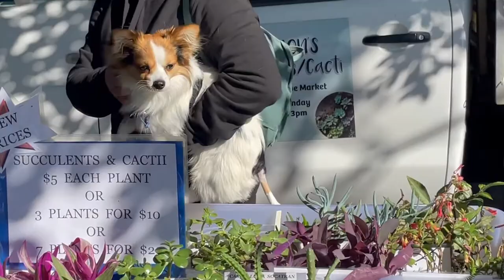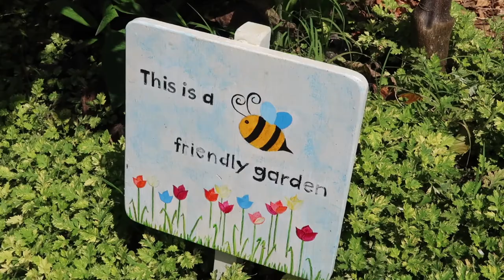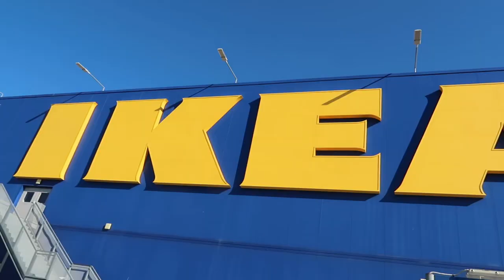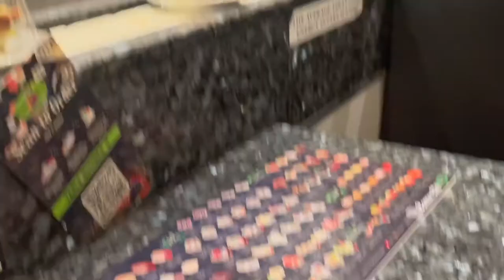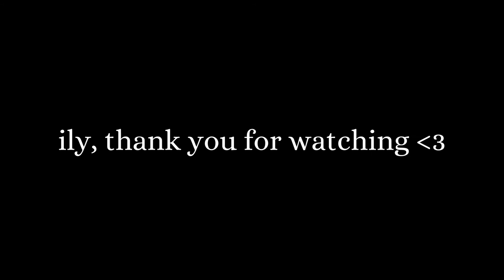⭐ WEEKLY VLOG ⭐ getting vaccinated, sunday markets, mini golf & more